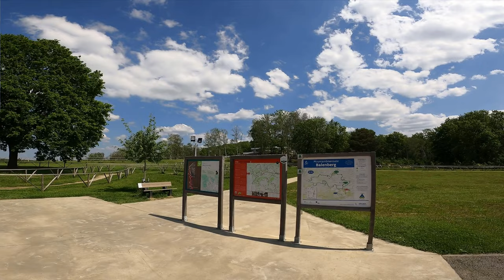MTB BAAL BALENBERGROUTE 22 KM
MTB Balenberg
De groene lus (22 km)

Start en einde: Belevingscentrum Sven Nys Balenbergstraatje 11, 3128  Baal, België

Routeland rond steeds de afstand af naar rationale getallen of kommagetallen per kilometer.